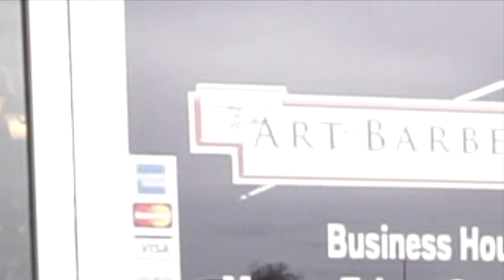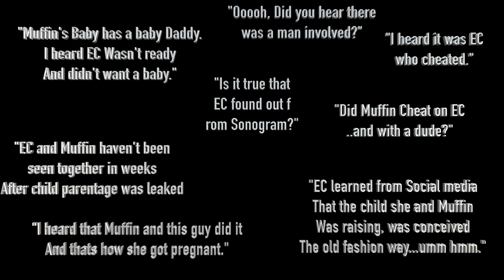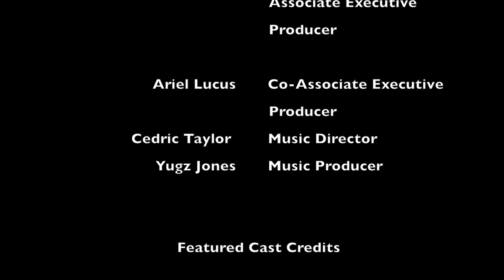Pride Wives Ep 4 Fire Walk part 1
Fire Walk part 1